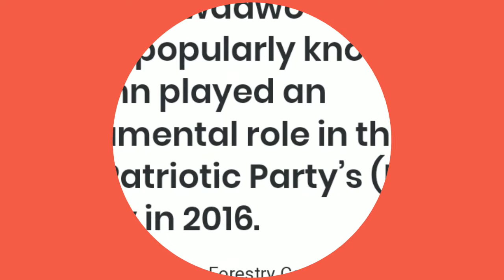SIR JOHN: Biography, Career, Family & Everything You Need To Know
The late Kwadwo Owusu Afriyie popularly known as Sir John played an instrumental role in the New Patriotic Party’s (NPP) victory in 2016.

He became CEO of the Forestry Commission in March 2018 after being appointed to that position by President Akufo-Addo.

The lawyer cum politician had previously served as general secretary of the governing party between 2010 and 2014.

In July 2013, Afriyie was summoned to the Supreme Court of Ghana because he had made some potentially contemptuous comments.

He had criticised the Court for its actions in a criminal contempt case involving Sammy Awuku of the New Patriotic Party.

This was after he had implied that the justices’ continuous mention of public radio discussions on cases that were before the court was a ploy by the court to curtail people from expressing themselves.

Upon appearing before the court, his counsel, Ayikoi Otoo, pleaded with the court to be lenient and declared that his client had pleaded guilty to the charge.

According to Ayikoi Otoo, “… some power for which no one had control over, entered Owusu Afriyie, because as a lawyer, he ought to have known the law”.

The Peace Council also offered a plea on Afriyie’s behalf to the court. After a brief trial, Afriyie was fined ¢5000 cedis or, if he defaulted on payment, a six-month prison term.

Afriyie was made to sign a bond of good behaviour as well as retracting and offering an apology to the bench within 24 hours on the same platform he had used to criticise the court.

Profile

Sir John was born in the Ashanti Region and he attended Seventh Day Adventist Secondary School in Bekwai from where he obtained his GCE Ordinary level certificate.

He proceeded to obtain his GCE Advanced level certificate from Konongo Odumase Secondary School in Konongo.

Mr Owusu Afriyie was admitted to study political science at the University of Ghana after which he enrolled at the Ghana School of Law where he graduated with Bachelor of Laws.

He was then admitted as a solicitor and counsel for the Supreme Court of Ghana.